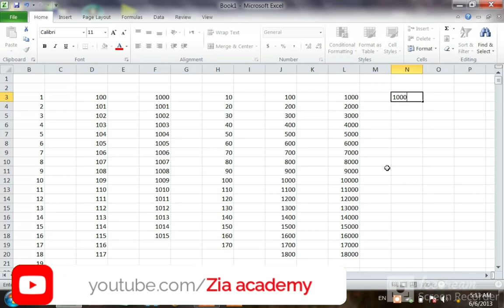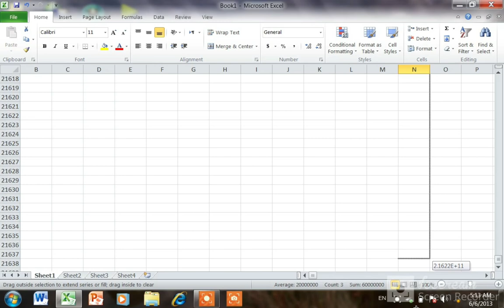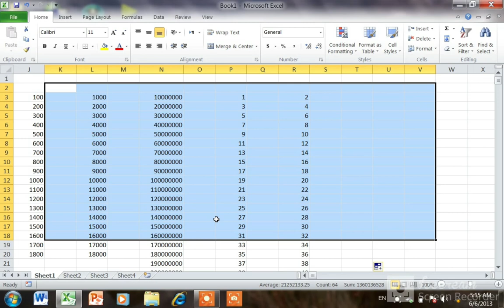Excel Basic (Enter Numbering)